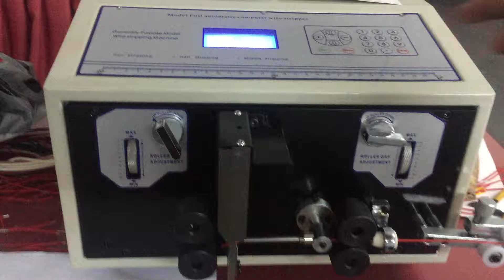2016 new model cable stripping machine